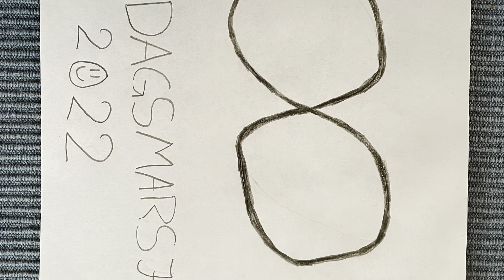HARDtrening på Torsdag 18. august 2022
Utendørs hele året! Funksjonelt og effektivt! For folk flest!